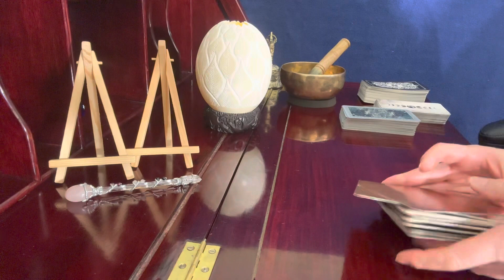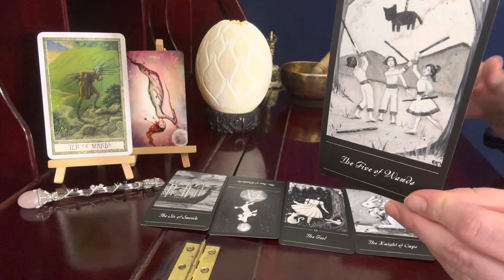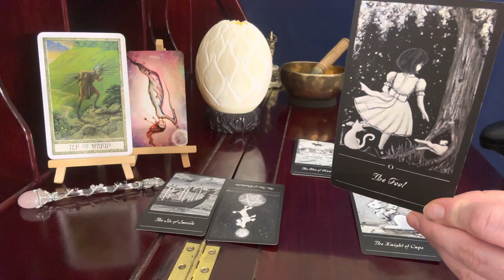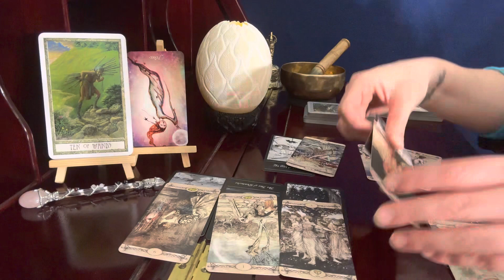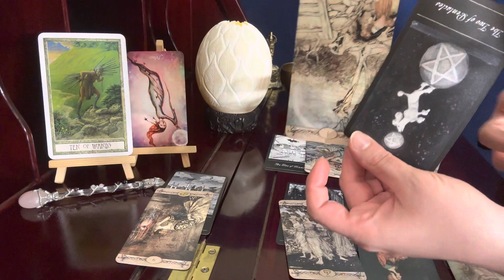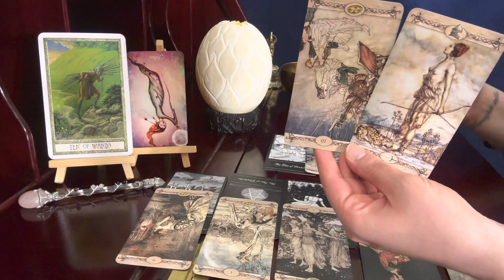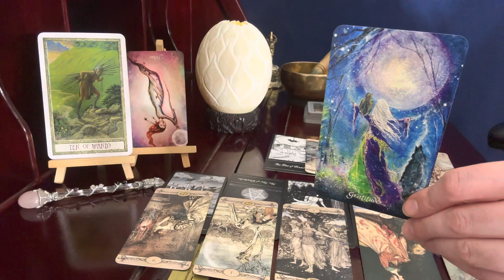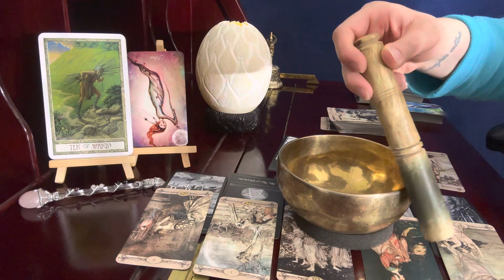Leo ♌, Angel Day Tarot Reading // March 3, 2023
Phantonwise Tarot

Rackham Tarot